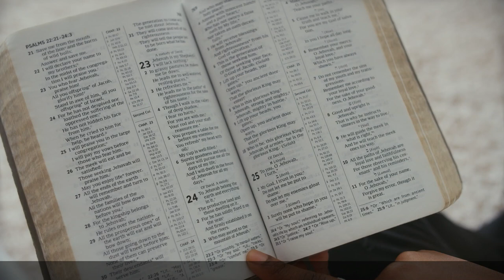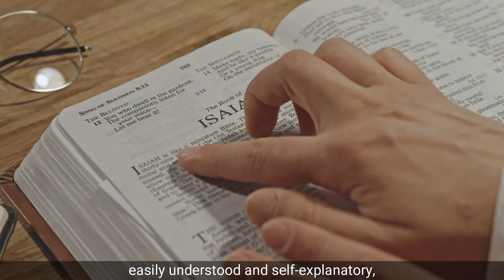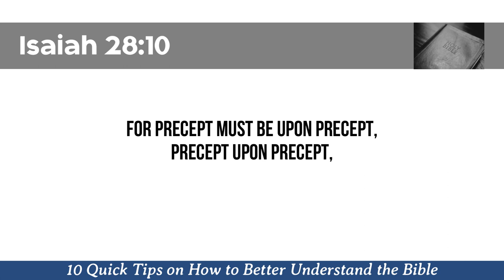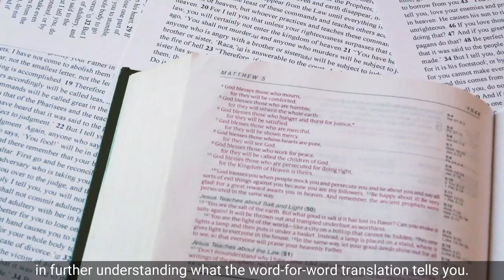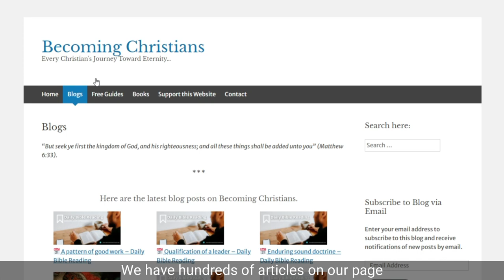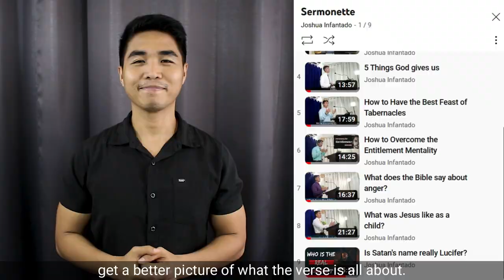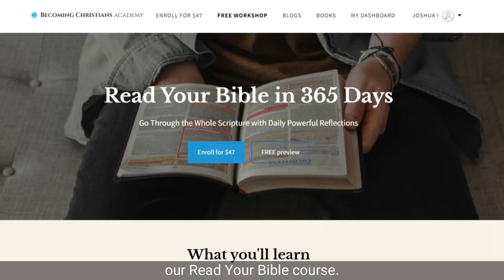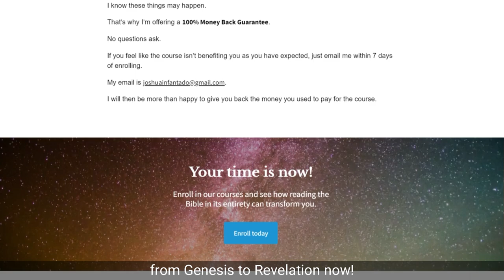10 Quick Tips on How to Better Understand the Bible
In this video, discover how you can better understand the Bible with these 10 quick and easy tips.

The Bible is the most widely read book in the world, yet it is also the most misunderstood. That's why you get to see thousands of Christian churches and sects all around us.

Is it true that the Bible is really a mysterious book that only a few can understand? Now, you can understand the Bible. Watch this presentation from beginning to last and you'll surely have a better way of understanding the Bible.

FEATURED COURSE

FREE RESOURCES

➡️ Read the "10 Quick Tips on How to Better Understand the Bible"

ENROLL IN OUR ONLINE COURSES

BOOKS OFFERED

LISTEN